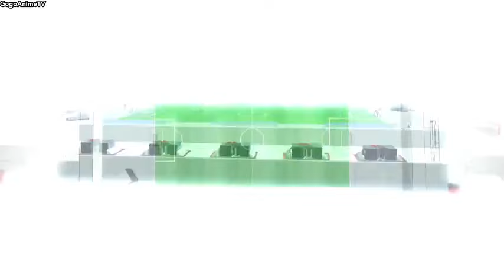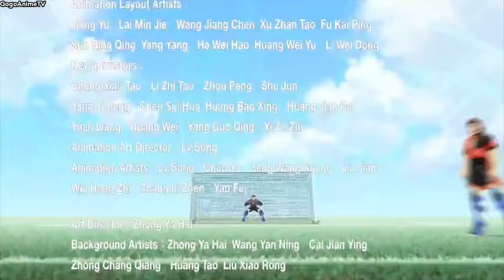GGO football ep 3 (Battle in the arena)